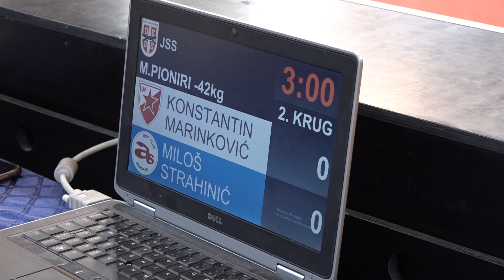Konstantin Marinković CZB Miloš Strahinić ASR 1:0 -42kg